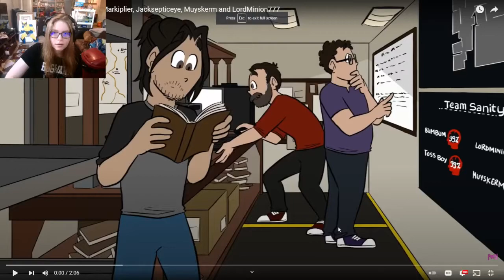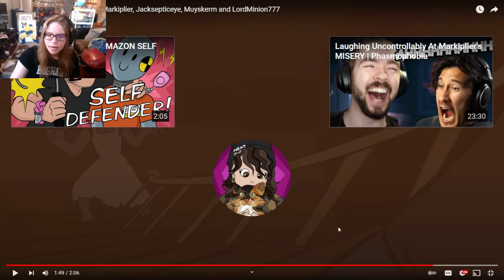PHASMOPHOBIA ANIMATED - Markiplier, Jacksepticeye, Muyskerm and LordMinion777 Reaction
Today I react to Phasmophobia Animatic! Hope you enjoy :)